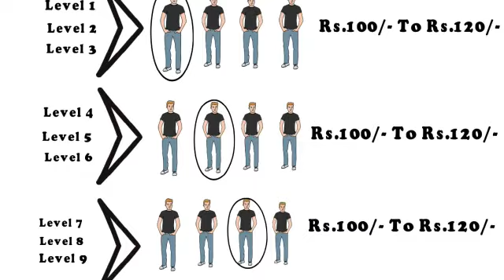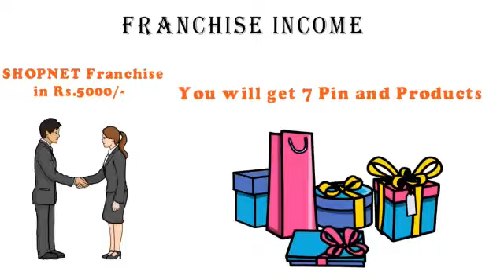Shopnet business plan